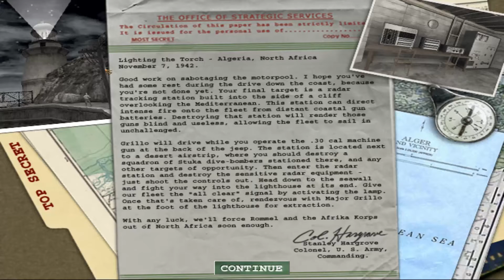Medal of Honor Allied Assault - Mission 1 - Lighting The Torch - Part 4